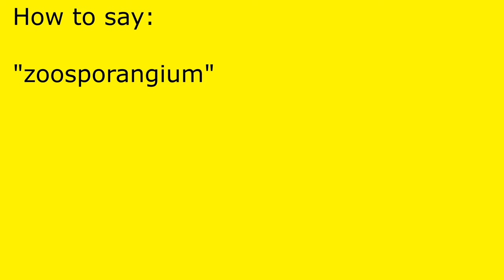How to pronounce zoosporangium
zoosporangium pronunciation.